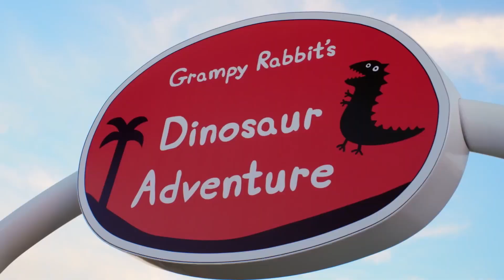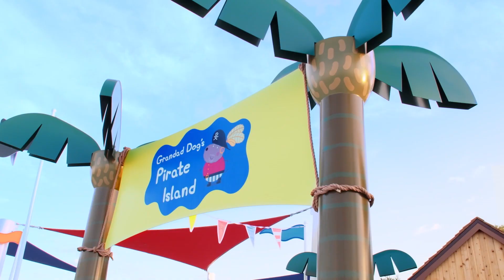Rides at the New PEPPA PIG Theme Park Dallas-Fort Worth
Two new standalone Peppa Pig Theme Parks set to open in North Richland Hills, Texas, and Günzburg, Germany in 2024.